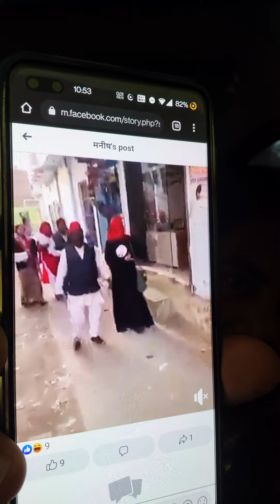raja gujjar ne btaya up mai sarkar badal gyi to kya hoga..